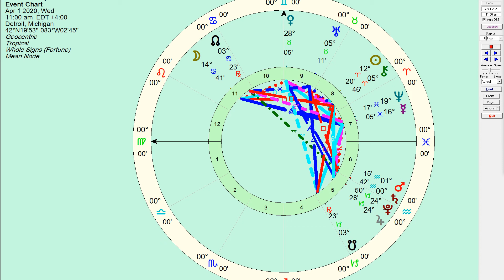Virgo April 2020 Astrology, Monthly Horoscope - Honest Astrology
Astrology Horoscopes to give an over view of the planetary alignments, aspects and cosmic energy of each day. As above so below.